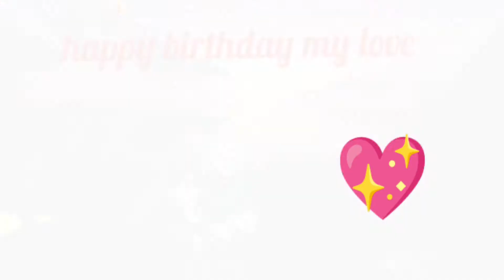Happy Birthday My Love💗【Serenity Cove — Zappaku】